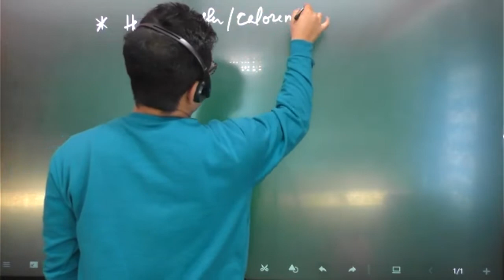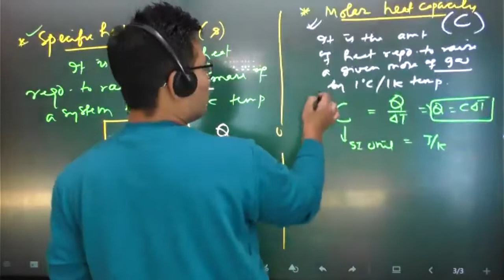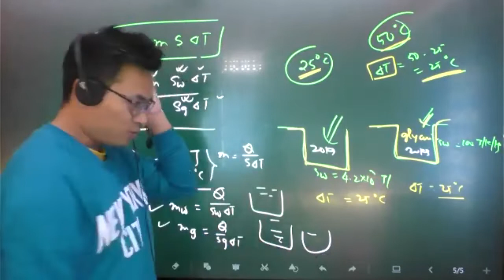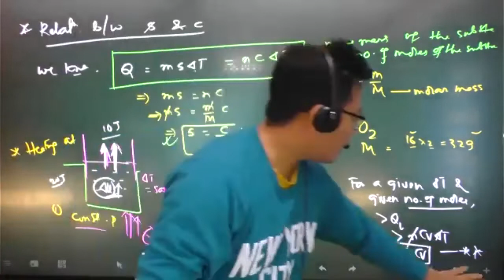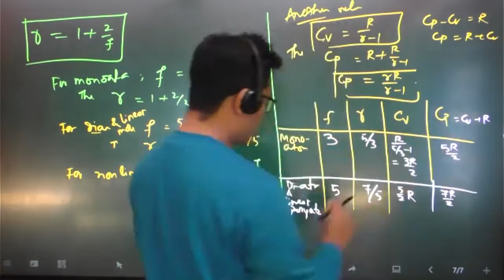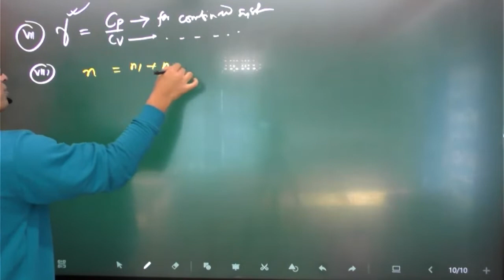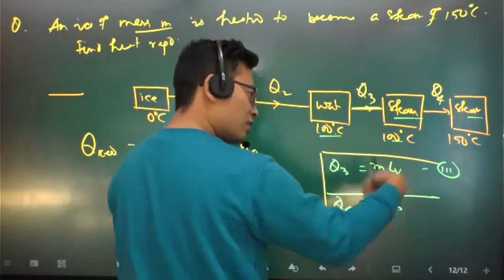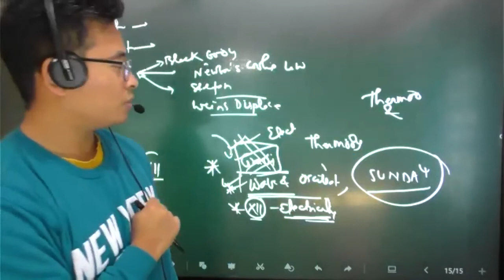NEET/JEE XI Physics // Calorimetry// Heat Constants